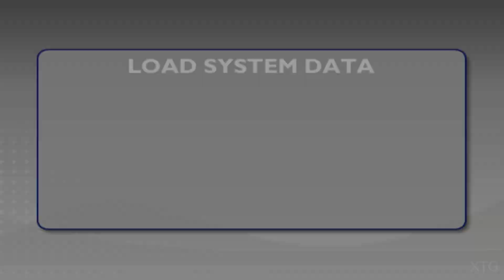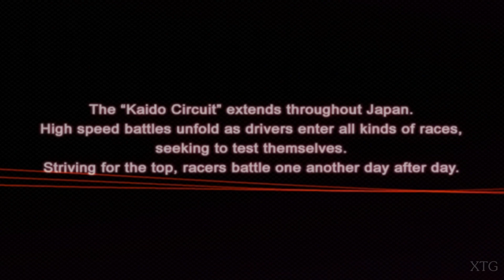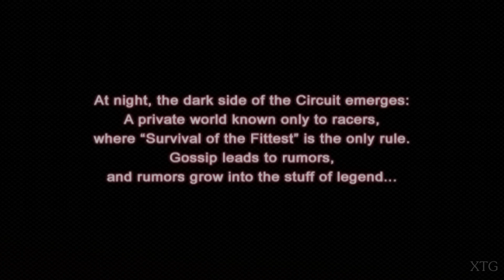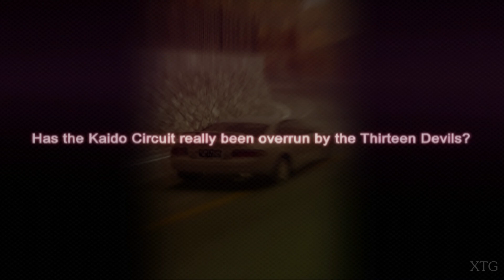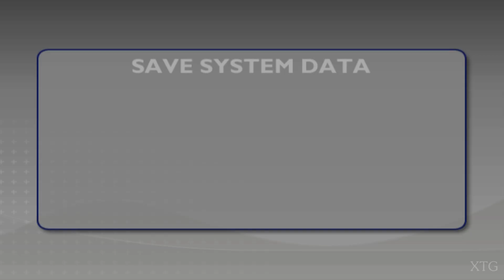Tokyo Xtreme Racer: Drift 2 PS2 Gameplay HD (PCSX2)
Tokyo Xtreme Racer Drift 2 PS2 Gameplay
Release Date: July 28, 2005 (JP); April 17, 2007 (NA)
PCSX2 Settings:
Renderer: Direct3D11 (Hardware)
Interlacing (F5): Auto
Texture Filtering: Bilinear (PS2)
Internal Resolution: 8x Native
Anisotropic Filtering: 16x
Mipmapping: Basic (Fast)
CRC Hack Level: Automatic (Default)
(✓) Enable HW Hacks:
(✓) Align Sprite
(✓) Wild Arms Offset
Requested by: AudiR8King (AR8K)
My PC Specs:
CPU: Intel Core i7-4790K
GPU: GeForce GTX 1070
Ram: 12GB
OS: Microsoft Windows 7 Ultimate